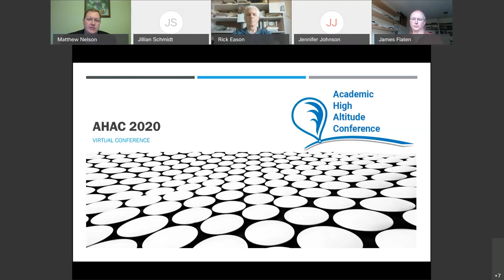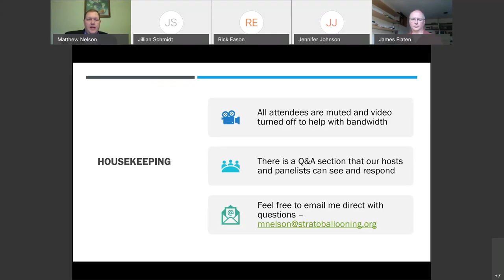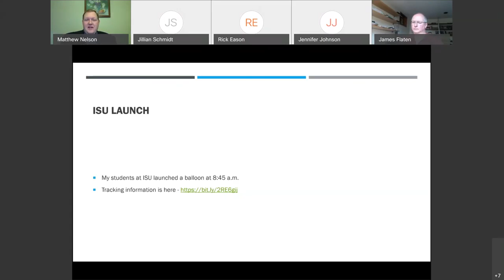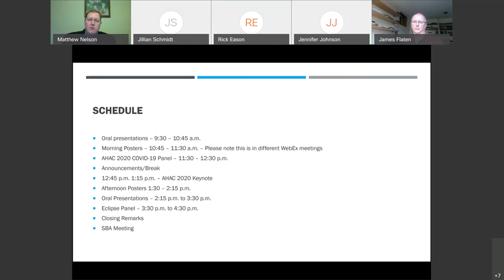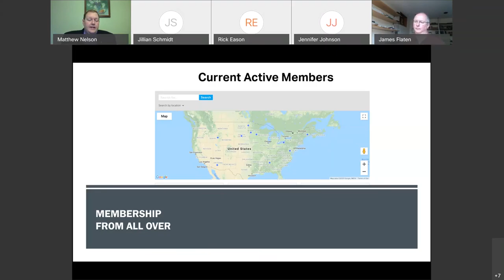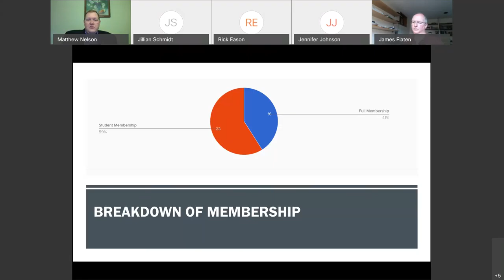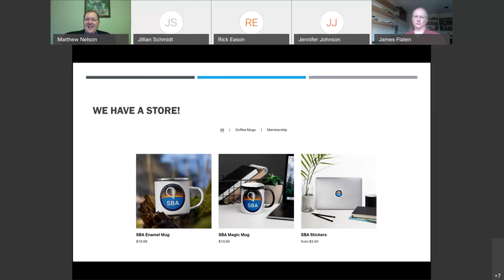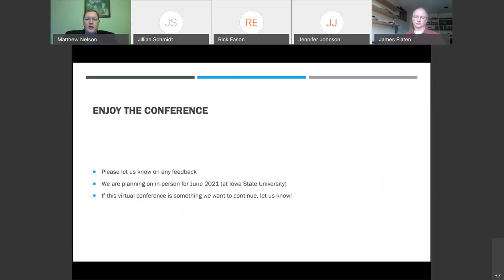AHAC 2020 - Welcome Message from the President of the SBA